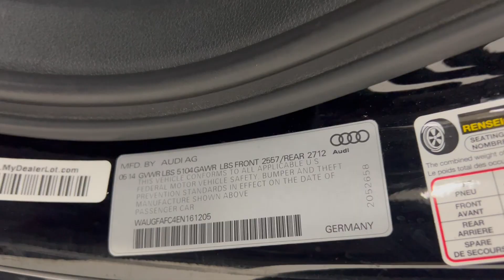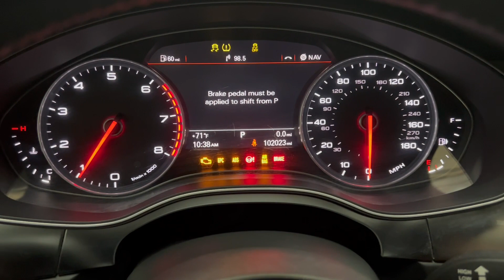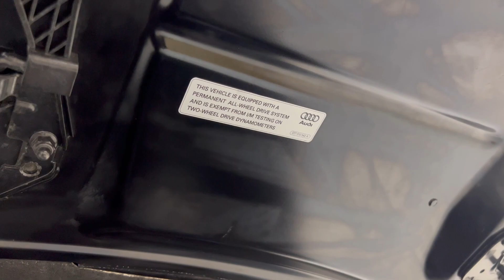2014 Audi A6 2.0T Premium Plus Quattro AWD Luxury Sedan Fully Loaded 220 hp 2.0L I4 Turbo - For Sale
Have a look at this Super Clean, Fully Loaded, Accident Free, Serviced, Adult Owned, & Non Smoker 2014 Audi A6 2.0T Premium Plus Quattro AWD Luxury Sedan with Black Exterior Paint on Brown Leather Interior Upholstery. This Super Clean Audi A6 is Equipped with a 220 Horsepower 2.0L I4 Turbocharged Engine Coupled with 8-Speed Automatic Transmission. @TXAutogroup

Services done by TX Auto Group Service: Vehicle Inspected, New Starter Installed, Suspension Serviced, Fuel Pump Replaced, Spark Plugs Replaced, Oil & Filter Changed, all fluids checked & topped off if needed.